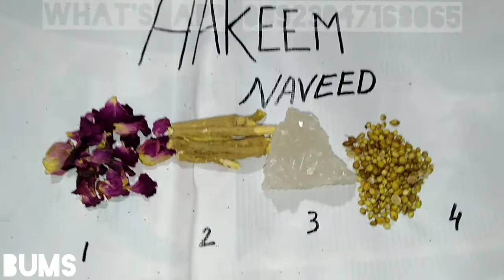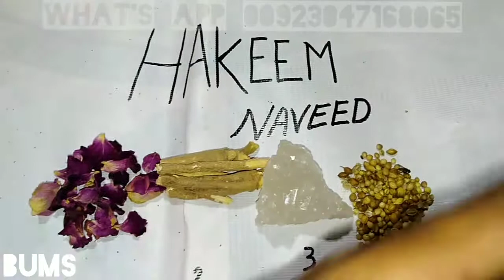High Blood pressure Ka Ilaj in Urdu-How to get rid of Blood pressure. Hakeem Naveed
Bloodpressure HakeenNaveed High Blood pressure Ka desi ilaj. How to treat Blood pressure. Hakeem Naveed